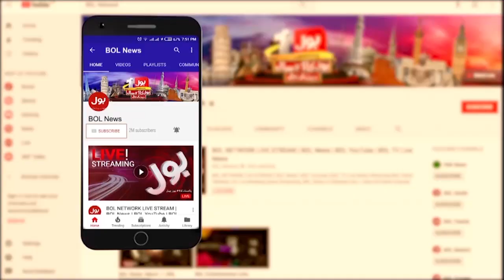Heavy Rainfall In Karachi | Weather Updates Today | Breaking News